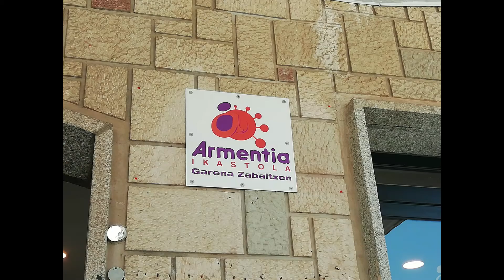Armentxo, Ikastolan parte hartzeko beste bide bat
Gure seme-alaben hezkuntza prozesuan parte hartzeko bideetako bat da Armentxo guraso elkartea.

La asociación de padres y madres Armentxo es una de las vías para participar en el proceso de Educación de nuestras hijas e hijos.